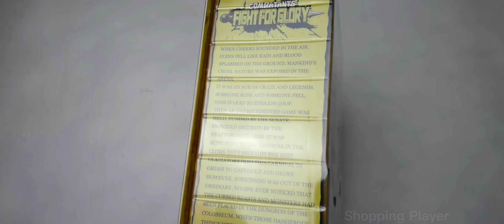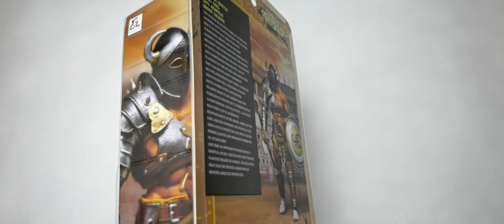XesRay Studio Fight For Glory 7 inch Action Figure 2nd wave Ambillus the Beetle Toy Box 20221220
This Combatants figure comes to you in 1/12 scale and is highly detailed. Each figure comes with its own unique accessories and weapons. Build your army and display it proudly with these highly articulated figures today!
Product Features:
6.5 inches (16.51cm)
1/12 Scale
Made of plastic
Original figure line
Each figure features several accessories and weapons

Similar toys - Masters of the Universe Masterverse Collection, Revelation Beast Man 7-in Motu Battle Figures, WWE Rhea Ripley Elite Collection, Diamond Select Marvel Select: Juggernaut, WWE The Miz Elite Collection Series 86.